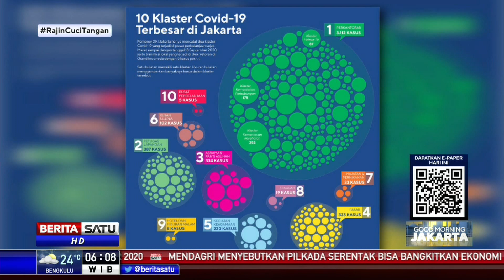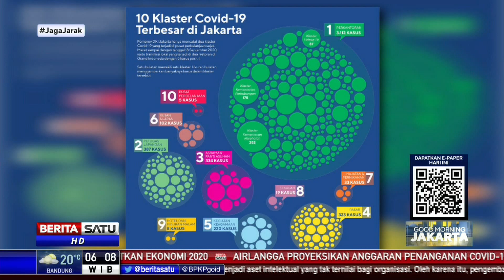Ini 10 Klaster COVID-19 Terbesar di Jakarta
Belakangan ini bermunculan klaster-klaster baru. Tercatat 10 klaster COVID-19 terbesar di Jakarta.